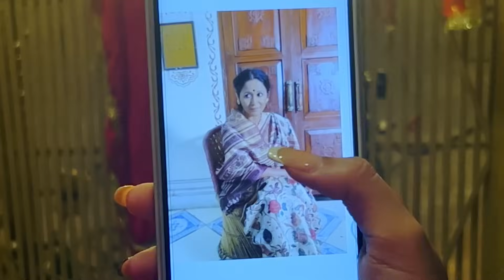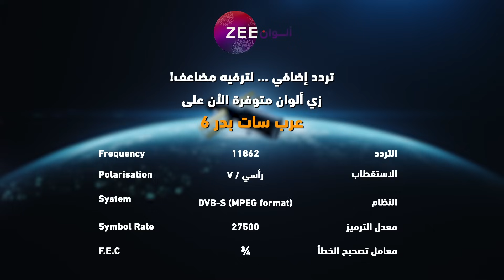مسلسل خفايا_القلوب 3 حلقة 18 أقوى مشهد 2